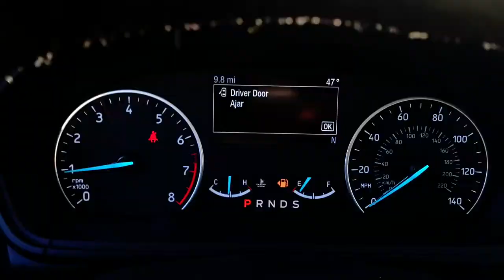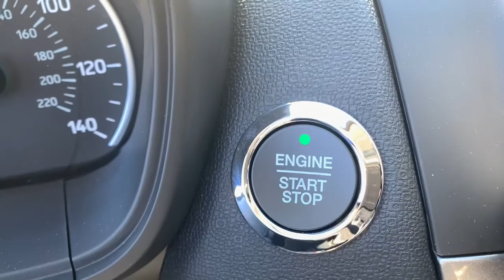2020 Ford EcoSport Milford, Mendon, Worcester, Framingham MA, Providence, RI ST20-908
Shadow Black New 2020 Ford EcoSport available near me in Milford, Massachusetts at Imperial Ford. Servicing the Mendon, Worcester, Framingham MA, Providence, RI area.

Imperial Ford
18 Uxbridge Rd

Moonroof, Heated Seats, Smart Device Integration, Apple CarPlay, Back-Up Camera, Four Wheel Drive, Aluminum Wheels, Satellite Radio, Keyless Start, Telematics, Auxiliary Audio Input. SE trim. FUEL EFFICIENT 29 MPG Hwy/23 MPG City! Warranty 5 yrs/60k Miles - Drivetrain Warranty; brbrbrbrKEY FEATURES INCLUDEbrbrSun/Moonroof, Four Wheel Drive, Heated Front Seat(s), Back-Up Camera, Satellite Radio, Auxiliary Audio Input, Telematics, Aluminum Wheels, Keyless Start, Smart Device Integration, Apple CarPlay, Brake Actuated Limited Slip Differential, WiFi Hotspot. MP3 Player, Privacy Glass, Keyless Entry, Steering Wheel Audio Controls, Child Safety Locks. brbrbrbrEXPERTS REPORTbrbrGreat Gas Mileage: 29 MPG Hwy. brbrbrbr.brbrThe Buy For Price reflects all applicable manufacturer rebates and/or incentives (not all will qualify) and is based on retail purchase with additional dealer discounts including a $1,000 Imperial Trade Assistance Bonus for qualifying 2010 or newer trades. Our specials are available exclusively through our phone and internet department. Price subject to change if manufacturer rebates change. Lease, business and fleet acquisitions may result in a different pricing and rebate structure. Price does not include tax, title, registration, and $495 documentation fee and $650 acquisition fee if applicable for lessee. Vehicle must be paid in full and take same day delivery from dealer stock. No wholesalers or dealers. Call or email our phone and internet team for the most current rebate information and Imperial discounts. Our price online is for our market area only. Price cannot be combined with any other discounts or promotions. Not responsible for typographical or pricing errors. May includePrice does not include tax, title, registration, documentation fee or other applicable fees, and includes our Imperial Trade Assistance Bonus of $1,000 for qualifying 2010 or newer retailable trades. To receive advertised promotional price, the vehicle must be paid in full and take same day delivery from dealer stock. Call or email our phone and internet team for the most current rebate information and Imperial discounts. Price cannot be combined with any other discounts or promotions and is subject to change based on market value at any time without notice, customer must mention promo code in order to qualify for internet special discount. The information contained herein is deemed reliable but not guaranteed, dealer not responsible for any misprint involving the price or description of the vehicle, it's the sole responsibility of buyer to physically inspect and verify such information prior to purchasing. Transparency is our goal. NO WHOLESALERS OR DEALERS! brbr MORE ABOUT US: Imperial Cars Purchase With Confidence: 1) Free Car Fax Vehicle History Report Available For All Of Our Vehicles Online. 2) Imperial Certified All used cars go through a Rigorous 125-Point Vehicle Inspection. 3) Bottom Line Pricing 4) 5 Day or 200 Mile Exchange Program for Your Total Confidence If you are not happy with it bring it back within 5 days or 200 miles and we'll give you a credit of your full purchase price toward the purchase of another vehicle. (excludes Renewed for You Vehicles)  $1,000.Must trade 2011 or newer retail-able trade in. - Exp. 12/31/2021